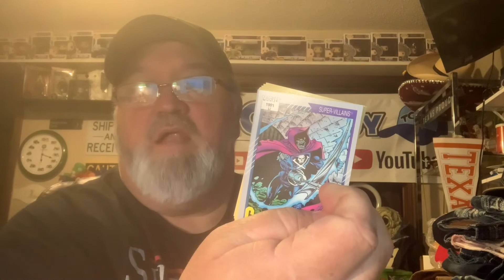Spent $258 at Yard Sales Thursday. This is what i found!